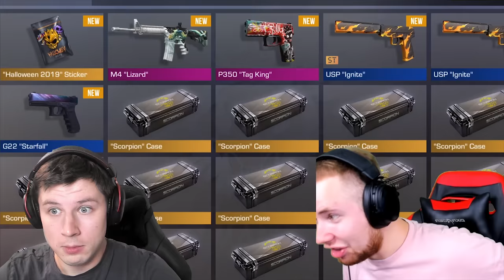ТИКТАК, Я ЭТО ТЕБЕ НИКОГДА НЕ ПРОЩУ